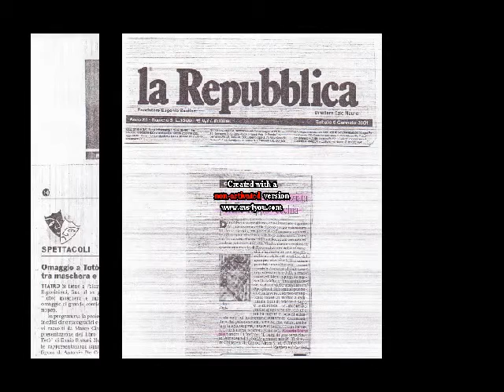L'attrice Roberta Murzilli interpreta l'umanità di Georgia vecchia spogliarellista alcolizzata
Storico Teatro della Bugia Roma, Teatro Colosseo Roma, otto monologhi interpretati da Lidia Vitale, Roberta Murzilli, Luisa Ranieri, Letizia Letza, Ann Amendolange, Elisa Alessandro, Michela Minciotti, Sandra Di Stefano